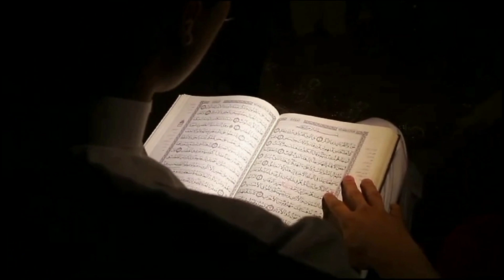What is patience ? |How to be patient in difficulties|Sabar kaya hai|Mushklaat main sabar kese karen